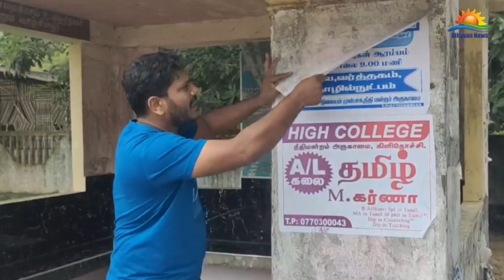“எம்மிடமிருந்து எம்மவர்க்கு”எனும் தொனிப்பொருளில் சுத்திகரிக்கும் பணி முன்னெடுப்பு!